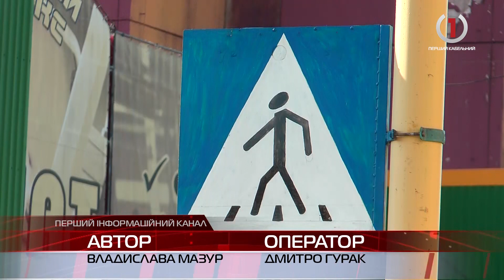«Вікно в Європу» з власного під'їзду: проблемні двори ужгородців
Що не двір - то проблема! Вулиця Можайського не виняток